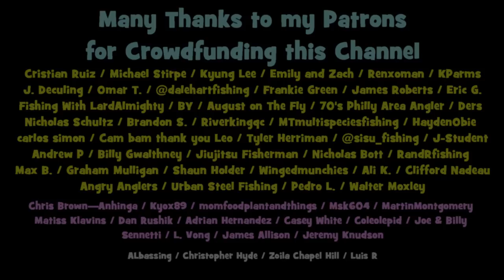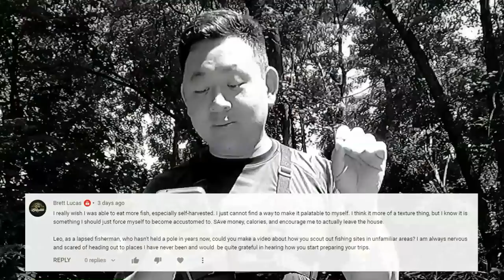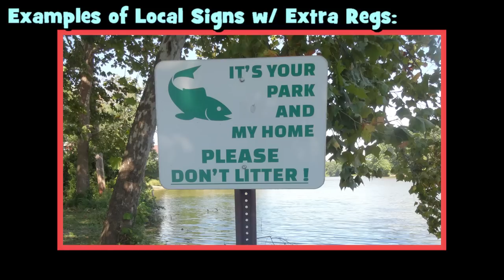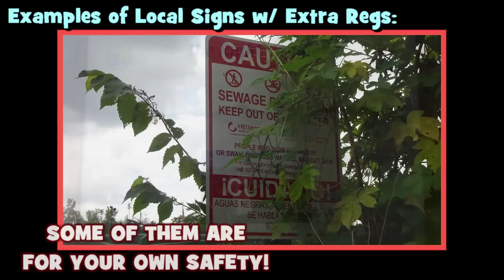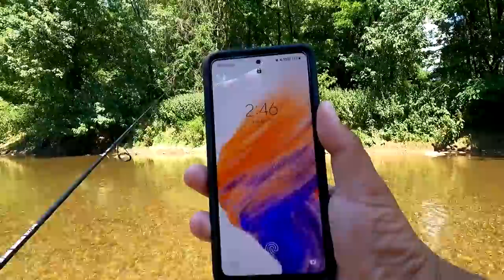How I Tackle a NEW FISHING SPOT...!!! (TUTORIAL)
2022 EP37: In this EPF video, I explore and fish the Conestoga River in Lancaster County, PA. This video is a Tutorial of how I tackle new fishing spots nowadays.

[June 30th, 2022 (Fishing Sessions Number 67)]

If you want to skip the tutorial, fishing starts at 10:32.

💡...I have fished in Lancaster County only one time prior to this video. It was when I explored the Swatara Creek back on May 26th, 2014. The only two species that I landed that day were the Fallfish (Semotilus corporalis) and the Smallmouth Bass (Micropterus dolomieu). As emphasized in this video, I never really stepped in "Center City Lancaster" or fished the Conestoga River prior to it.
💡...In the state of Pennsylvania, the Banded Darter (Etheostoma zonale) is actually native to the Ohio River Basin (west of PA) and invasive in the Susquehanna River Basin (center of PA). The species was introduced in the Susquehanna River back in the 1960's. Scientists believe that the fish was either carried there through high water events (floods), and/or introduced via bait bucket transfer. You can watch a video of my Banded Darter
💡...My Lifer Greenside Darter (Etheostoma blennioides) didn't really come from PA. It was actually caught down in Rutherford County, TN.

Line:

- Sunline Super FC Sniper Fluorocarbon Line, 3lbs test line

Bait/lures:

- For Micro-Fishing, Owner Half-Moon Tanago Hooks below a Water Gremlin Splitshot For bait, pieces of worms and Gulp Mullet.
- For the Bass, the Eurotackle 1/32 oz. Soft-Lock Tungsten Jig, size 6 hook, black color tipped with the 1" EPF Swim, pink color and the 1.2" EPF Grub, chartreuse color

Tools:

- Under Armour Adult Team Hustle 3.0 Backpack
- Jackall Egg Bucket, Green Good luck finding one available for the US market nowadays. LOL. I got mine imported from Japan.
- Oakley Bottle Rocket Polarized Sunglasses
- SEALSKINZ Unisex Waterproof Cold Weather Knee Length Sock

Filming Equipment:

Photo Camera: Sony DSC-HX50V/B 20.4MP Digital Camera with 3-Inch LCD Screen (Black)
Filming Camera: GoPro Hero 9 Black
External Microphone: GoPro Media Mod for HERO 9

NOTE TO VIEWER:
Don't forget to turn on your notification settings for the Channel, so that you are on TOP OF YOUR GAME when it comes to my newest Multi-Species, Lifelisting, Micro Fishing, Product Testing, and Fishing Challenges Adventures!!!